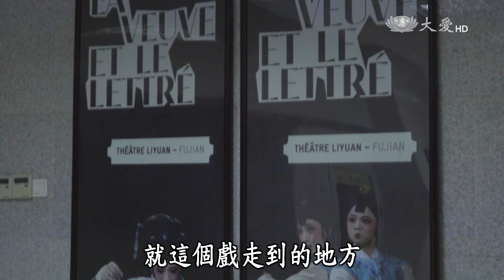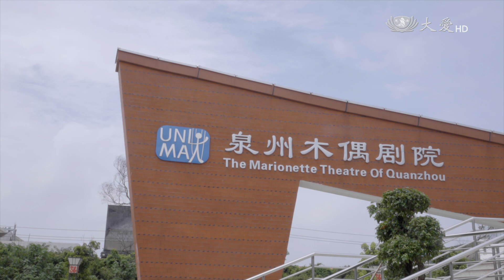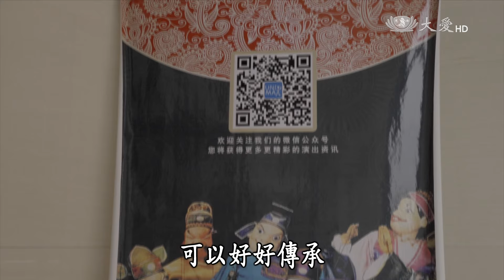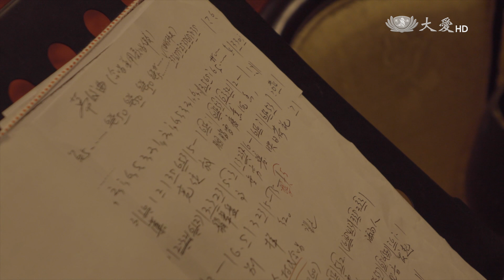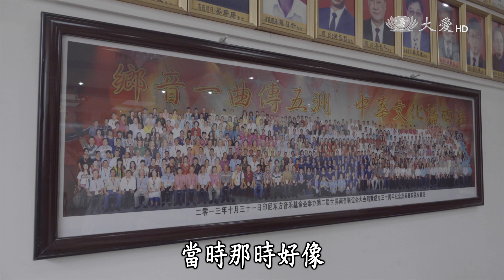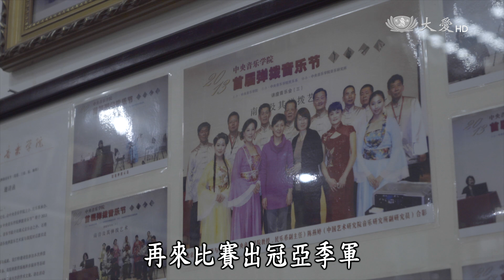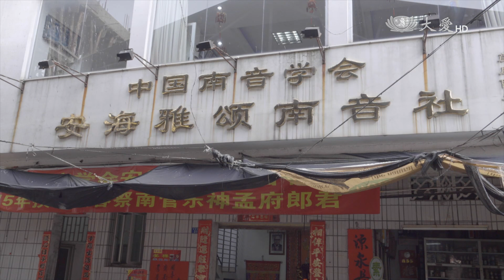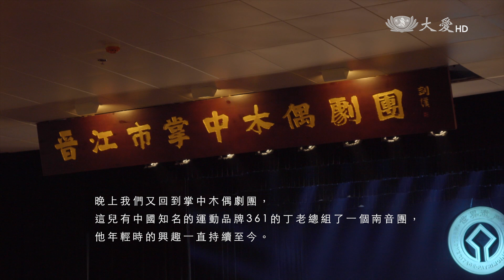【樂事美聲錄】20160422 - 遊走於傳統與創新中的吟唱者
本集造訪大陸福建梨園戲實驗劇團、晉江戲劇展演節中的打城戲、泉州提線木偶劇團、晉江掌中木偶劇團、安海雅頌南音社及361度南音團等，從中瞭解南管音樂在當地的豐富性，更發現大陸對於此項非物質文化遺產，是如何的重視與經營，期許能透過本集影片，讓我們思考傳統藝術如何保存與延續。